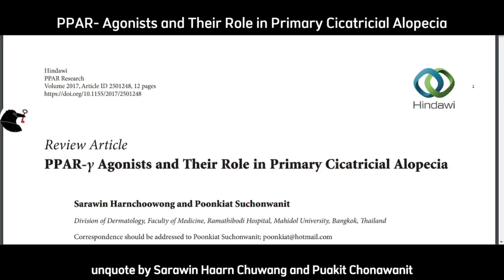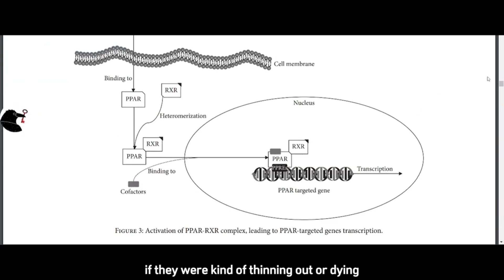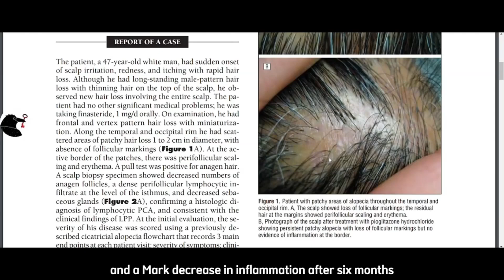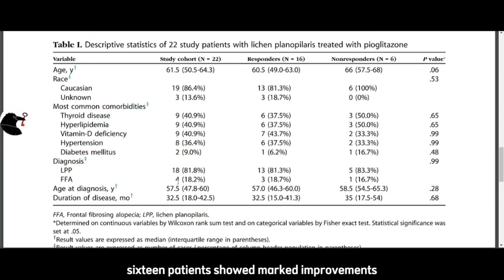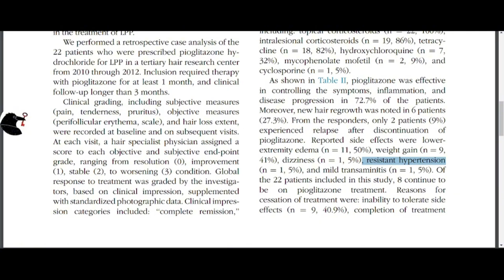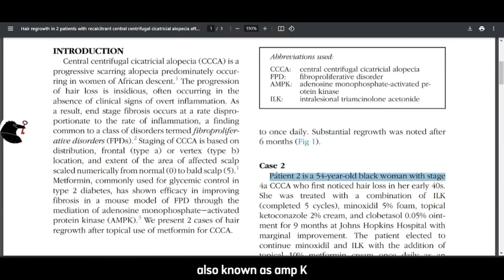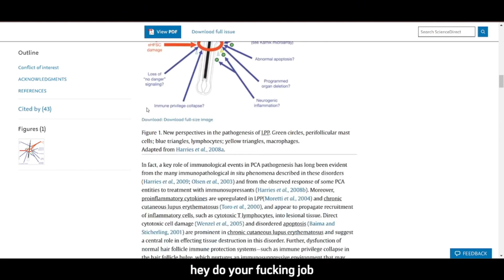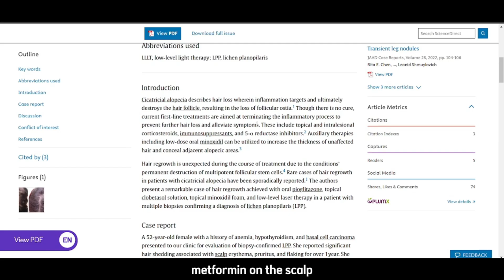Hair Loss in Lichen Planopilaris: Pioglitazone Saves Follicles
AGAIN THIS VIDEO IS FOR EDUCATIONAL AND RESEARCH PURPOSES. TALK TO A DOCTOR.

🎯 Key points for quick navigation:

00:00:00 *📚 Study insights on PPAR-gamma in Lichen Planopilaris*
- Explains the role of PPAR-gamma receptor in lipid metabolism and its link to Lichen Planopilaris.
- Highlights the importance of PPAR-gamma agonists in managing the condition by activating receptors to regulate lipid toxicity.
- Mentions the potential for early intervention to protect hair follicles.
00:02:04 *💊 Pioglitazone as a diabetes drug and its effects*
- Pioglitazone, primarily a diabetes drug, activates PPAR-gamma receptors and reduces inflammation in Lichen Planopilaris.
- Discusses the use of pioglitazone and its relationship to other diabetes drugs for potential dermatological benefits.
- Explores studies showing pioglitazone's effectiveness in treating Lichen Planopilaris.
00:07:44 *🌿 Potential of diabetes drugs in treating scarring alopecias*
- Discusses the potential of topical pioglitazone and metformin in treating scarring alopecia such as CCCA.
- Explores the mechanism of anti-inflammatory effects and lipid metabolism regulation.
- Considers the combination of oral and topical treatments for effective management.